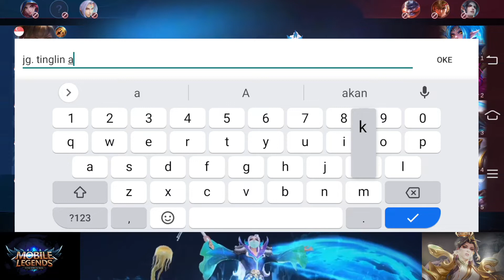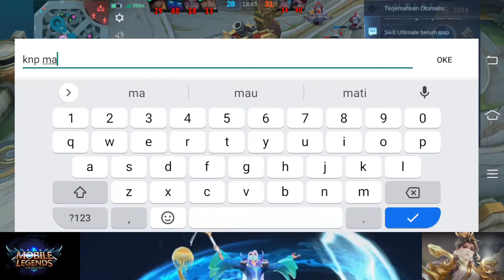TRIK COMBO LUO YI DAN ATLAS TANK LAWAN JADI BUBUR KUDA HYLOS DEFINISI HYPER NUB YSS DYROT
kali ini saya akan memainkan Hero luo yi dengan build Tersakit terkuat dan rekomendet build  buat kalian user luo yi beserta trik skill combo luo yi dan strategi bermain luo yi dan langsung saja nonton dan Jagan skip biar kalian paham bermain ( cara) strategi pengguna,an Hero ini Mobile legends,Luo yi,Mlbb,Mlbb luo yi,Luo yi top 1 global,Luo yi tutorial,Luo yi tiktok,Luo yi mobile legends,Luo yi exe,Luo yi lemon,Build luo yi tersakit 2022,Build luo yi tersakit,Build luo yi paling sakit 2022,Best luo yi gameplay,Tutorial luo yi,Tutorial luo yi 2022,Tutorial luo yi 2 kali stun,Tutorial luo yi mobile legends,Luo yi Jess,Build luo yi 1 hit,Luo yi build 1 hit,Mage,Mage tersakit,Hero stun,Top1 global luo yi,Tiktok luo yi,user mage, luo yi skin, luo yi skin collector,luo yi game play
Oh ia apa kalian punya mage ke suka.ann??? Jika punya komen di bawah  dan follow Snack videoQ